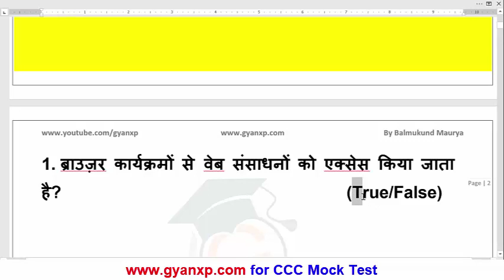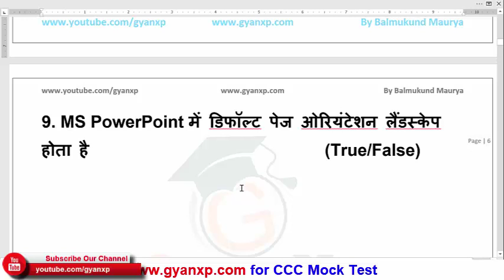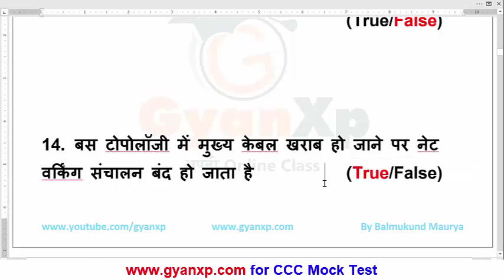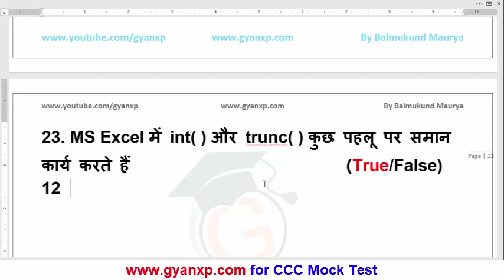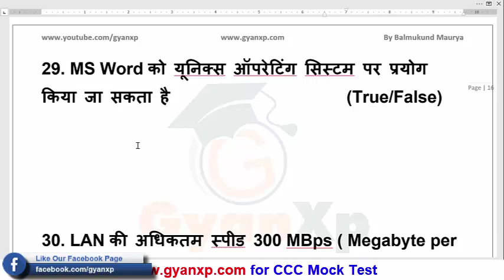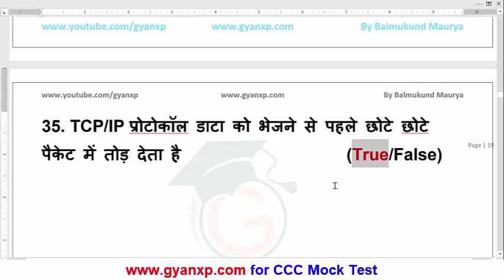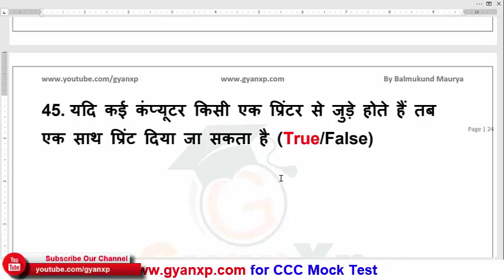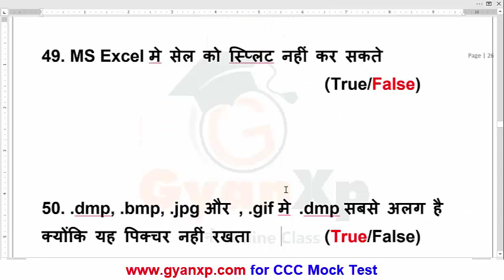CCC 100 (True / False) Most Important Questions (Part-1) for CCC Exam || Hindi || GyanXp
100 Most Important True/False Questions for CCC Exam August 2019.
CCC Online Practice Test for CCC exam august 2019
CCC Online Practice Test for CCC Exam.
CCC Questions
CCC Notes
CCC online Class
Nielit CCC
ccc question answer in hindi
CCC Question 2019
CCC Test
Important Questions for CCC exam